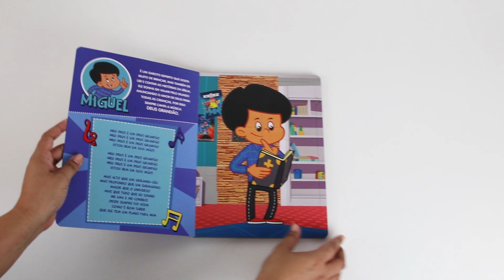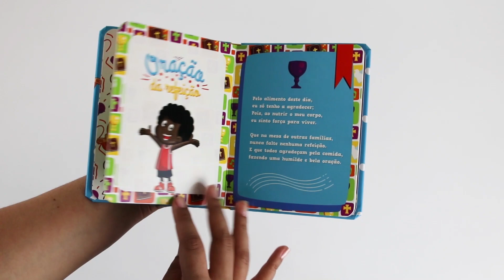Livros 3 Palavrinhas - Diversas opções para se divertir!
Conheça a coleção completa 3 Palavrinhas, incríveis e repletos de muito ensinamento para os pequenos que são fãs da turma!

Títulos que trazem atividades histórias e muita sabedoria para as crianças curtirem o momento da leitura de uma forma lúdica e divertida.

Em nosso site, você já pode encontrar  todos os títulos da turma do 3 Palavrinhas.